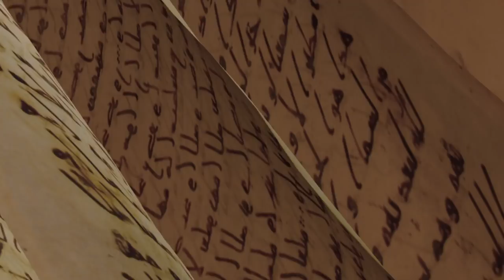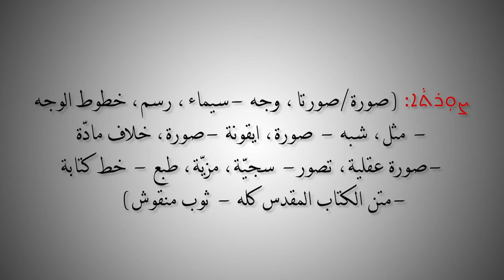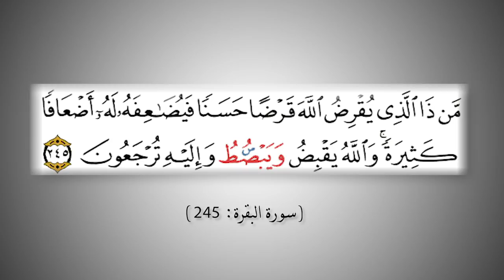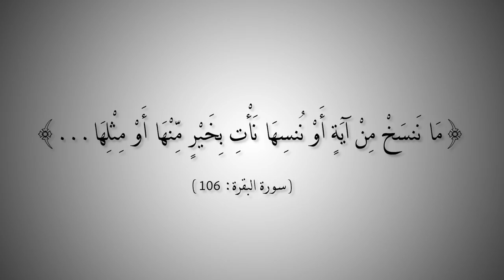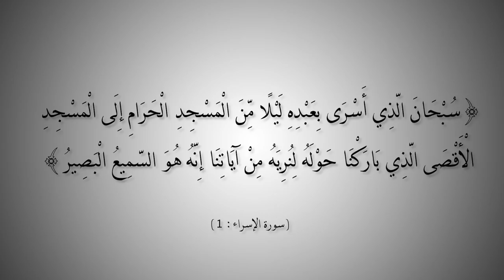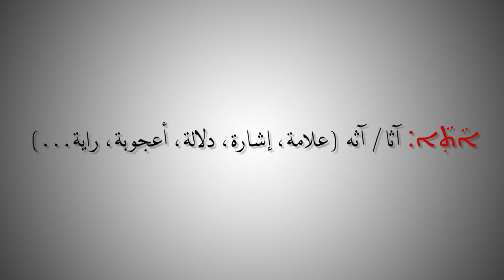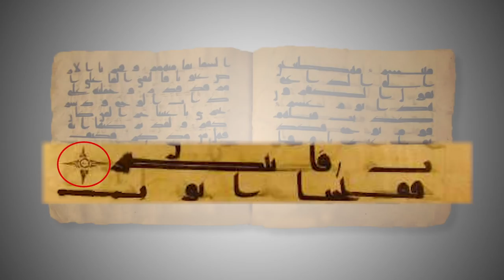التاريخ المبكر للإسلام | الحلقة 16 | معنى كلمتي آية وسورة وماهي أصلها؟